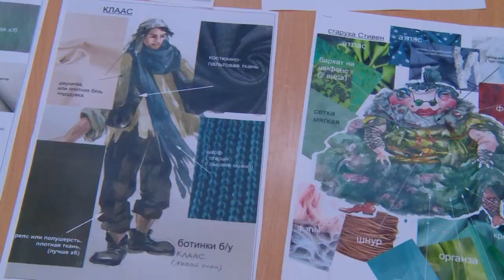Кукольный театр 05.11.2020